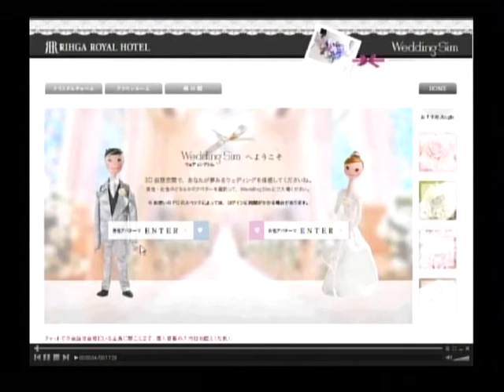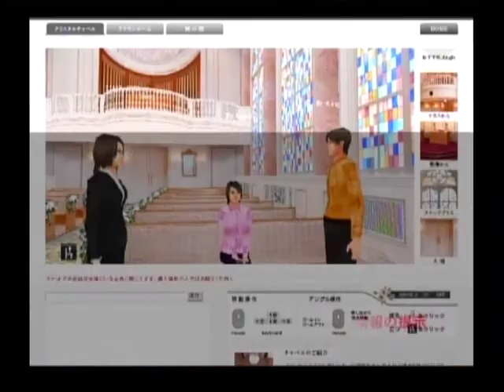今週の話題「ブライダルを快適空間で」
2010年5月28日放送分

出演
株式会社アッシュ代表取締役 河部悦子
In Yan